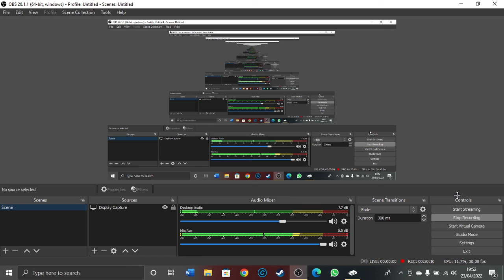Manchester United Career Mode part 8 (FIFA 22)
today we play fifa as man utd
inspired by mark goldbridge